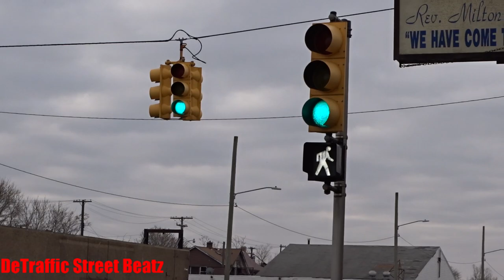Traffic Lights & Flashing Pedestrian Signals | Georgia & Van Dyke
Progress
Traffic Lights on Georgia & Van Dyke
M-53 & Georgia St

 Lights Traffic
OEC LLC.
Detroit FastPitch Batting Academy